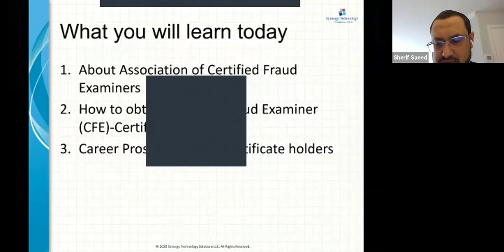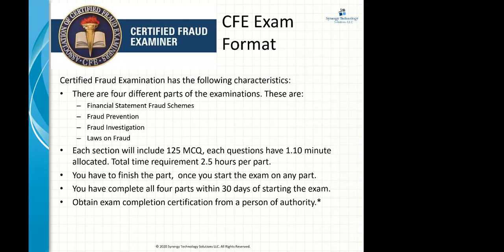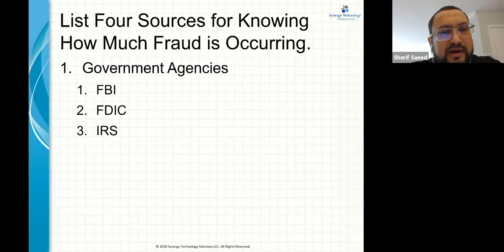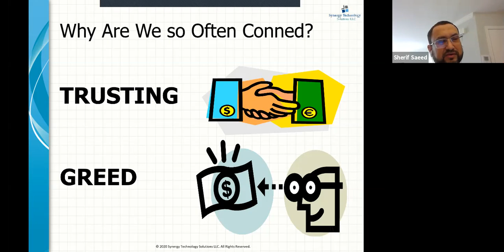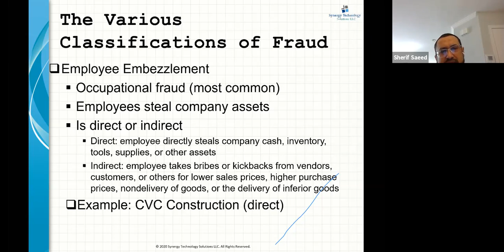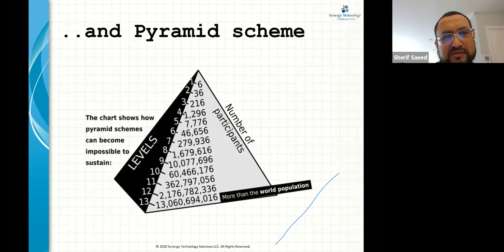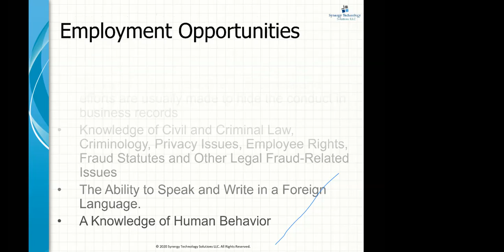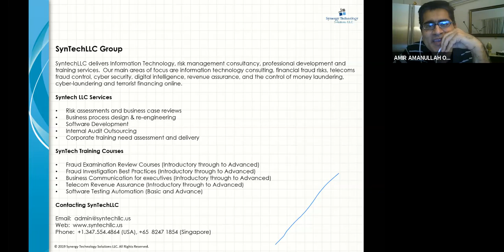Introduction to Fraud Examination Part 1 of 3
First part of a three part series discussing occupational fraud and its impact on corporate world in general. These three sessions provide important information about how to be a Fraud Examiner and Forensic Accounting professional, and brief discussion about the Certified Fraud Examiner program. to learn more about the program. There is a similar certification from AICPA also called Certified Financial Forensic This is designed for fresh graduates, entry level professionals and seasoned professionals as well.